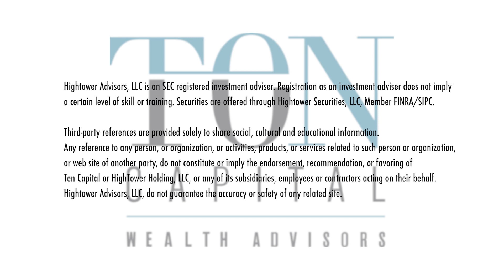Charity Spotlight - Our Friends at the Community Cancer Fund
We sit down with Jon Neill, Executive Director of the Community Cancer Fund, to discuss their unique take on helping those facing battles with cancer, and some of the exciting events they have coming up to fund their important mission.